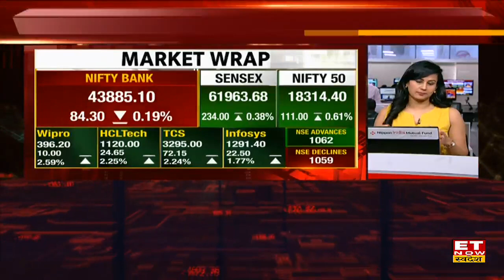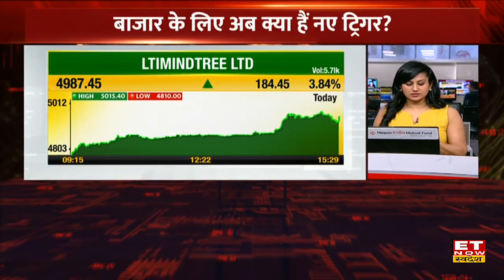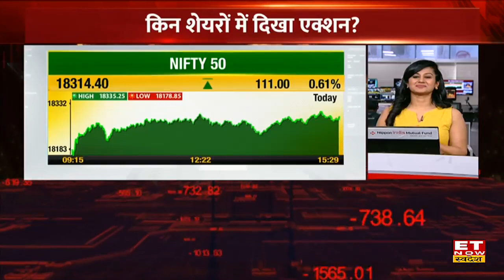Share Market Rally: इन 5 कारणों से शेयर बाजार में बंपर तेजी, Nifty 18300 के पार | Aaj Ka Bazaar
Share Market में आज कारोबार के अंत में Sensex 234.00 अंक यानी 0.38 फीसदी की बढ़त के साथ 61,963.68 के स्तर पर बंद हुआ। Nifty 111.00 अंक यानी 0.61 फीसदी की बढ़त के साथ 18314.40 के स्तर पर बंद हुआ। जबकि Bank Nifty 150 अंक गिरकर 43819 पर बंद हुए। मेटल, IT और फार्मा शेयरों में तेजी रही जबकि मीडिया-बैंक शेयरों में गिरावट रही।
हफ्ते के पहले कारोबारी दिन कैसा रहा बाजार?
कौन-से शेयर्स रहे Gainers और Loosers?
कैसे रहे Banking Stocks और Midcap?
कैसे रहे Auto Stocks?
कैसी हुई बाजार की Closing?